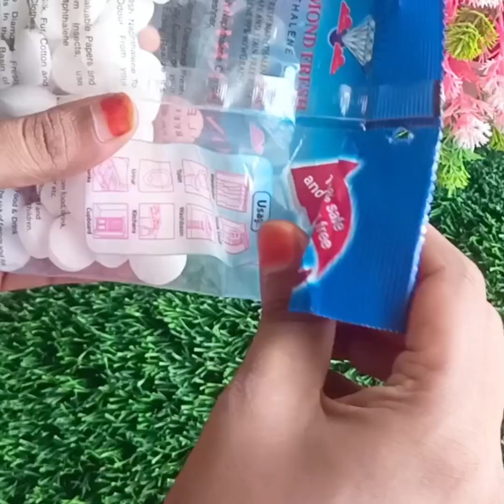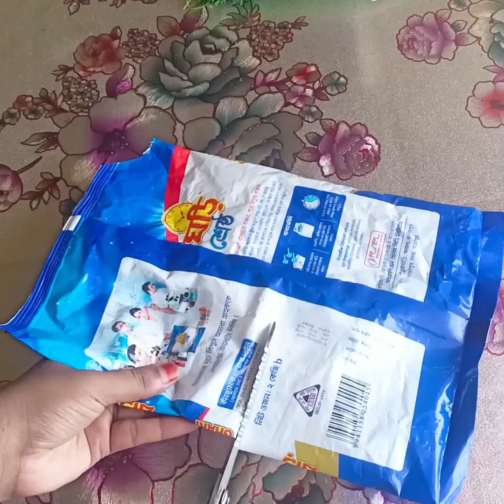আমের খোসা ভুলেও ফেলবেন না